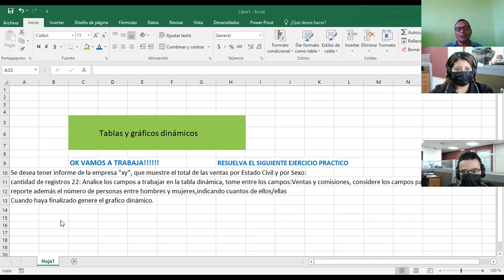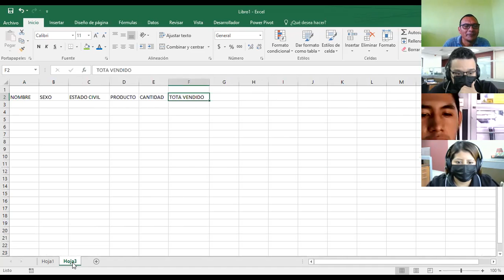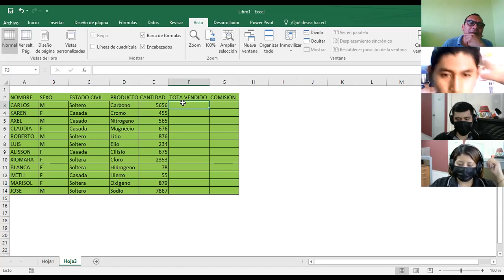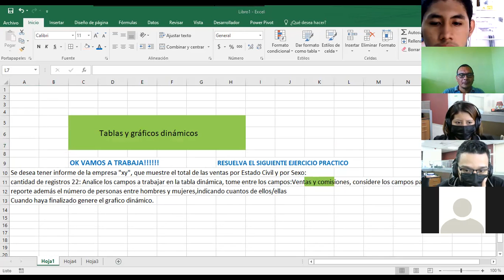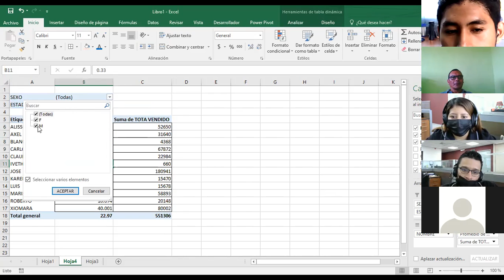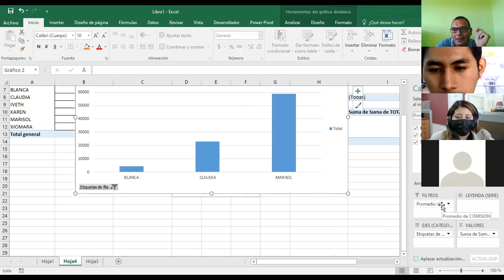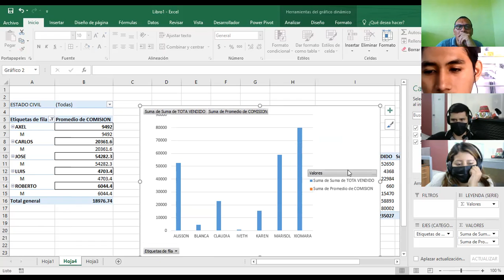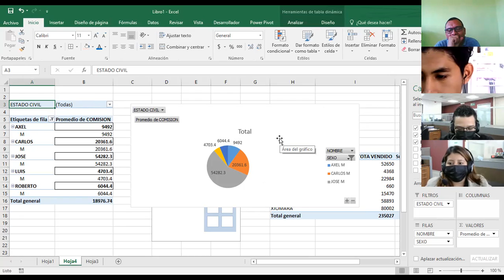Ingles Corporativo-EXCEL INTERMEDIO -GRAFICOS-DINAMICOS-PERSONALIZADOS